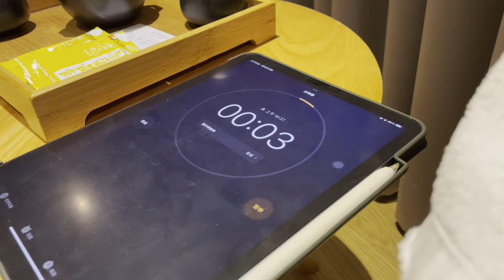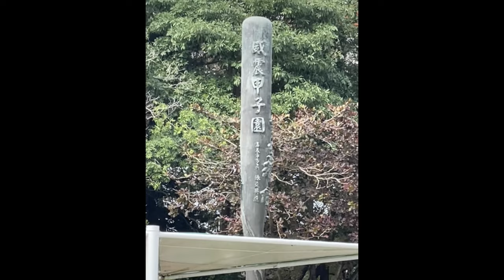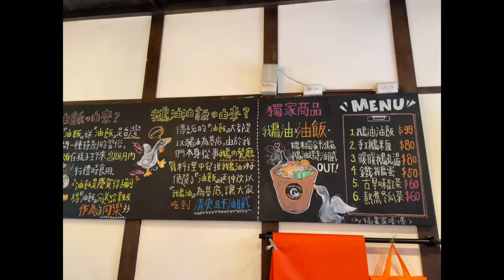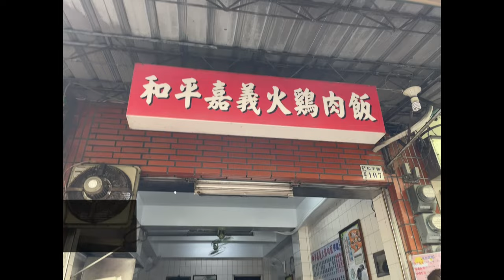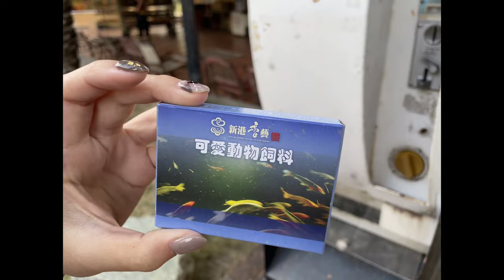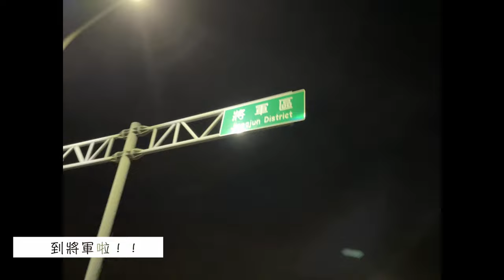【Vlog】陪我一起過生日‼️嘉義二日遊 EP2 ｜湯城鵝行｜檜意森活村｜火雞肉飯｜新港香藝文化園區｜用九柑仔店拍攝地｜KANO園區｜嘉義輕旅行｜嘉義景點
嘉義之旅第二集內容超豐富！！
來看看我們一天之內去了多少地方吧
到高雄的時間大概是晚上十點
時間都在掌控中🤣